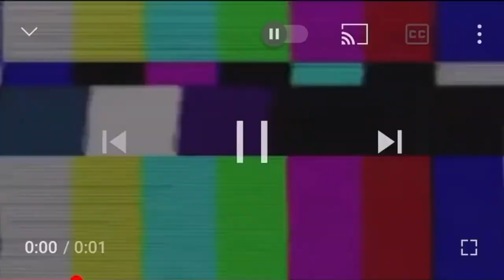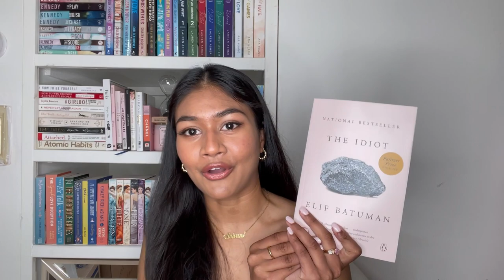I bought a book every time I felt sad...